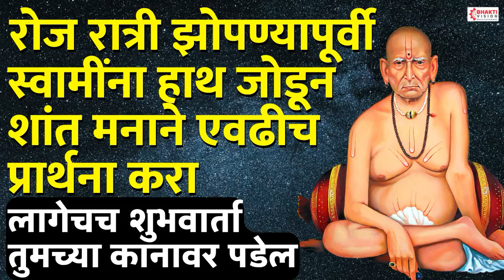रोज रात्री झोपण्यापूर्वी स्वामींना हाथ जोडून शांत मनाने एवढीच प्रार्थना करा : श्री स्वामी समर्थ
दुःख संकट आहे किंवा महत्वाची कामे होत नाहीत अशावेळी शांत मनाने स्वामींना एवढीच प्रार्थना करा

Title - Deva Tujhe Kiti Sunder Akash
Voice - Mahesh Hiremath, Shubhangi Joshi

◆श्री स्वामीसमर्थ ◆श्री स्वामीसमर्थ ◆श्री स्वामीसमर्थ ◆श्री स्वामीसमर्थ ◆श्री स्वामीसमर्थ ◆श्री स्वामीसमर्थ ◆